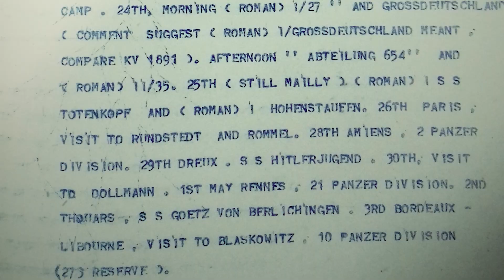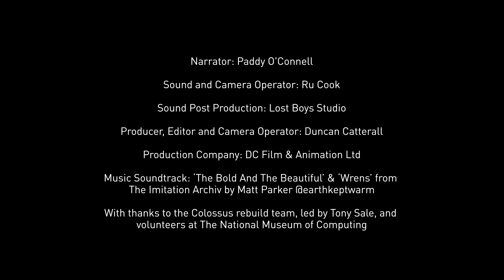Colossus at 75 - The Event: Wrens remember Colossus in the run-up to D-Day 1944 Video 2 of 2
On 29 May 2019, Colossus veterans and their families gathered at TNMOC to celebrate Colossus at 75 and learn more of its role in the run-up to D-Day. This is the second of two videos -- about the event itself.
A new display in the Colossus Gallery at TNMOC reveals some of the intelligence that Colossus helped decrypt from Lorenz messages between Hitler's High Command. for opening times.